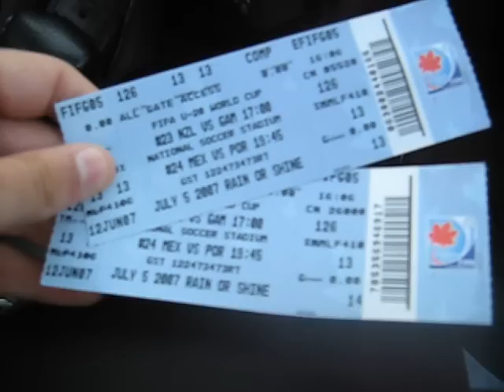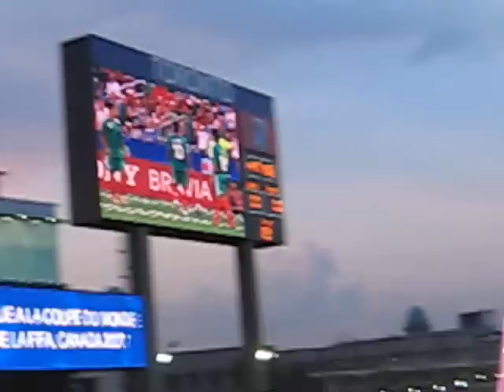Portugal vs Mexico FIFA U-20 World Cup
Portugal vs Mexico @ National Soccer Stadium..aka BMO FIELD.  we got there pretty late lol..and we lost.. good times none the less.